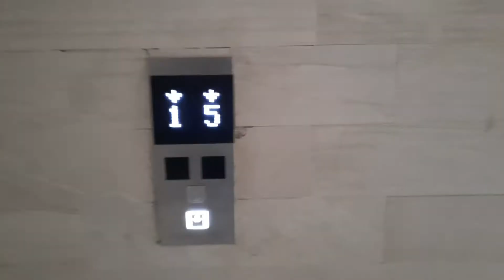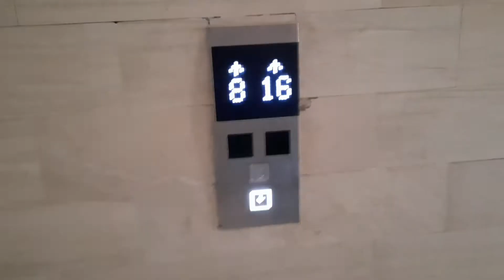Going to meet our baby!!!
Hello Friends,

I am Kevin John and this is my YouTube channel mainly focusing on Fitness ,Grooming and Motivation.

Each one of us needed motivation in our daily life to push ourselves harder and achieve our goals.

Being Fit is being healthy, we gotto mind our diet and do proper exercise in our life.

Grooming has become integral part of our life. We look good, we feel good and confident. Stay happy and stay blessed!!!